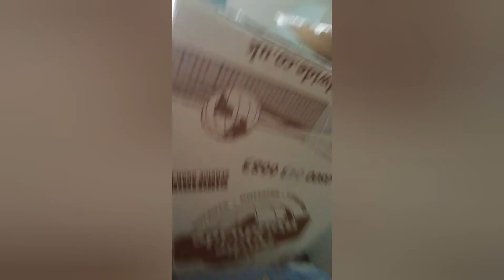Hide and seek at grans house